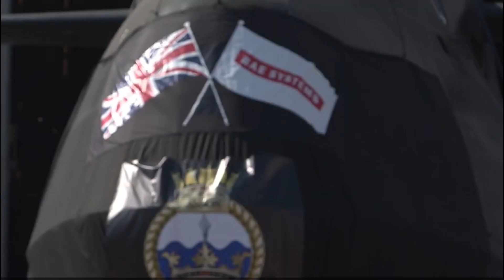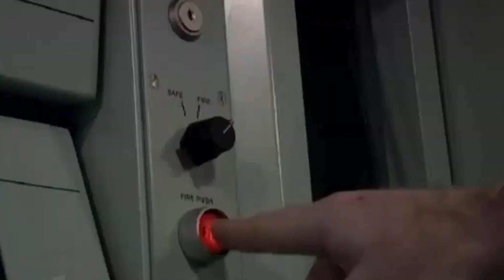British Navy's Most Advanced Submarine # HMS anson submarine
The world's most advanced attack submarine, which can engage land targets up to 1,000 miles (1,600 km) away, has joined the British Royal Navy fleet. (@militaryequipment7955 )